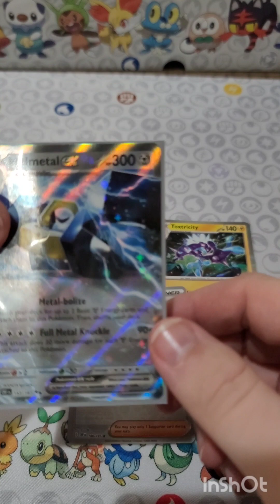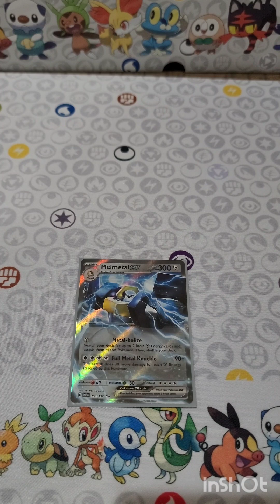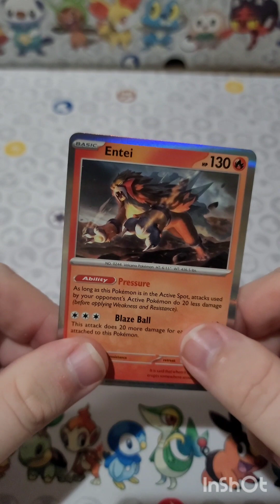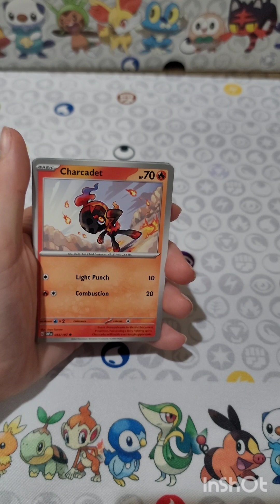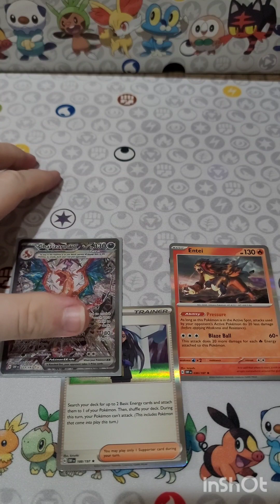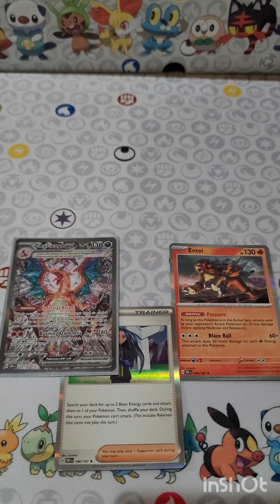Pokemon Pack Battles Part 16! Insane pulls!!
2 brothers doing pack battles! Join us on Wednesdays and Saturdays!